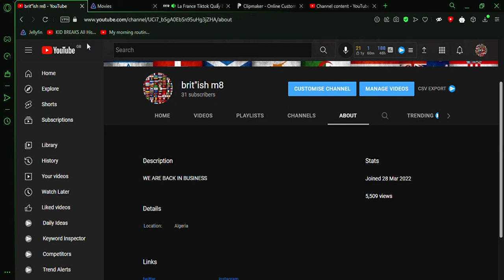31 subs and 5k views